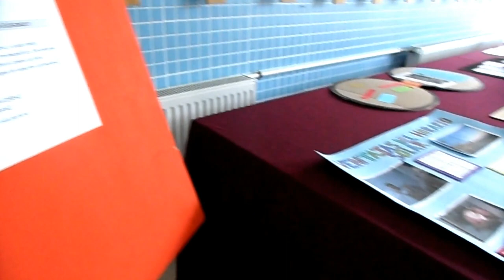¿QUÉ CAMBIO DE HORA ELEGIMOS? EXPOSICIÓN.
El alumnado de 4º de ESO, en la materia de Física y Química, con la profesora Carolina Clavijo, trabajó distintos aspectos relacionados con el cambio de hora. Los productos finales de cada equipo, se exponen durante dos semanas para que toda la Comunidad Educativa pueda aprender.